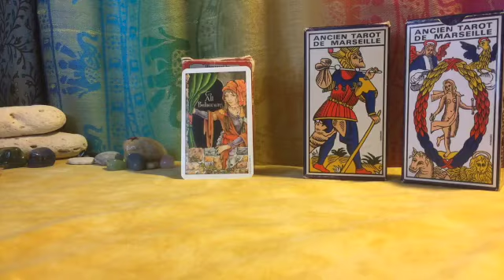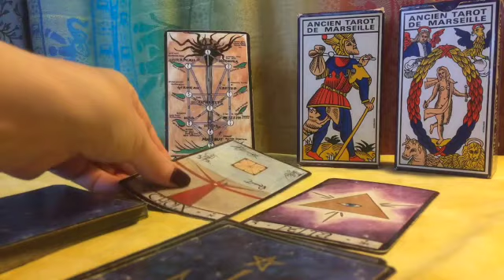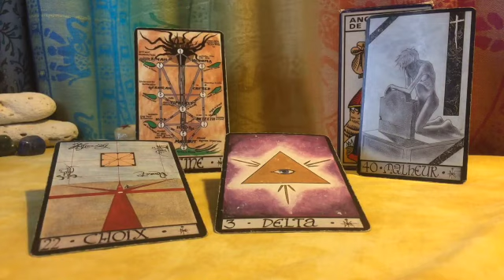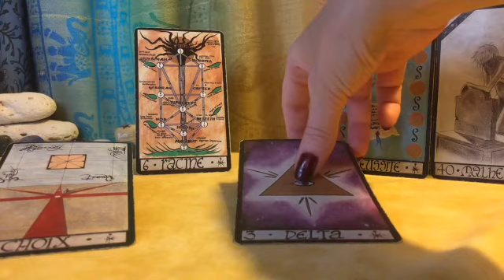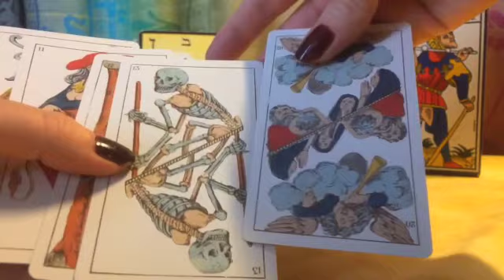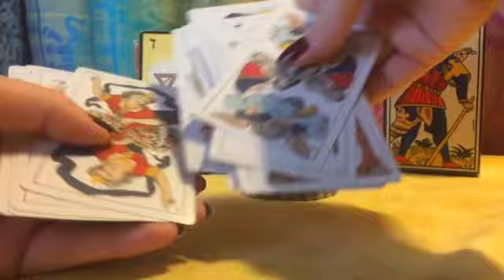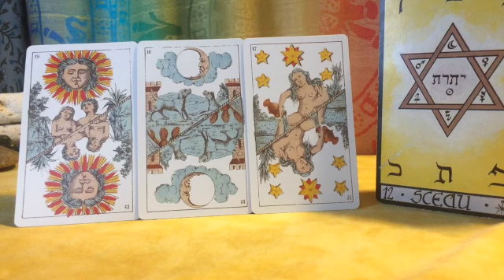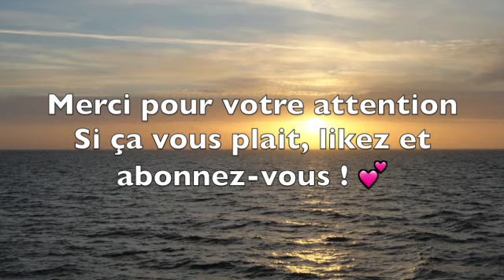𐡷 GUIDANCE POUR N’IMPORTE QUEL JOUR #28 🦄 | VOYANCE | CAPSULE INTEMPORELLE 𐡸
Si vous souhaitez m'aider à me procurer du matériel pour que je puisse reprendre mes enregistrements et mes lives, vous pouvez cliquer sur "Merci" près du coeur et achetez un Super Thanks.
🌸 Prenez soin de vous et que vos guides veillent sur vous 🌸
🦋 Namaste 🦋

Visitez de ma part : @frequenceparanormal @flodiumnitee @investigationparanormalsep4846 @paranormaljosya5083 @le_bonheur_existe @SanteNaturelleetSpirituelle @etoileauspiciumcartomancie6465 @angielumieredetoile @lavoixnonoff @grpcaraibes @Family Ghost Hunter